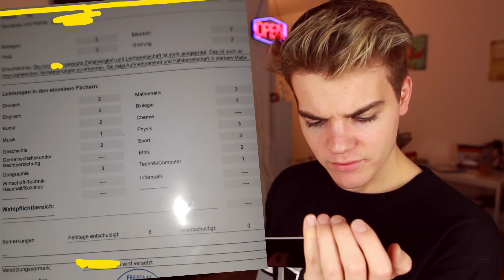Ich reagiere auf EURE ZEUGNISSE! (4,1 Schnitt 😳)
Im „AlexVcember“ gibt es jeden Tag ein Video. Heute reagiere ich auf eure Zeugnisse, schickt mir gerne mehr zu:
⛔️Musical.ly: AlexLovesAlex